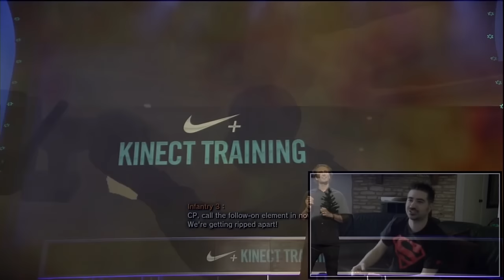The Forgotten From Software Games You Shouldn't Play: Armored Core V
From software has an often-forgotten series of games especially with the soon to be released Elden Ring DLC for the PS5, pc, and xbox. So while armored core 6 has the spotlight lets take the chance to take a look at the forgotten era of Armored Core, Generation 5.

Youtube: Here? I stream Now!

Chapters
0:00 - Intro
3:30 - The past of the franchise
8:00 - Generation 5 changes and mechanics
25:30 - Armored Core 5 is le bad ?
37:52 - Verdict Day is le good?
44:00 - Post Your Answer (vd story)
1:12:40 - Outro and final thoughts